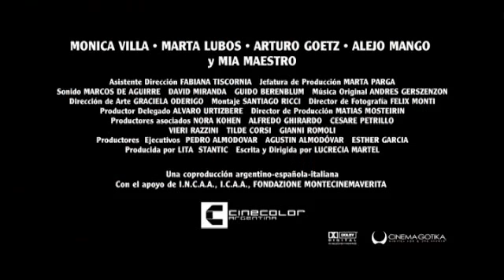¨La niña santa¨, de Lucrecia Martel - Trailer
Trailer de ¨La niña santa¨, de Lucrecia Martel